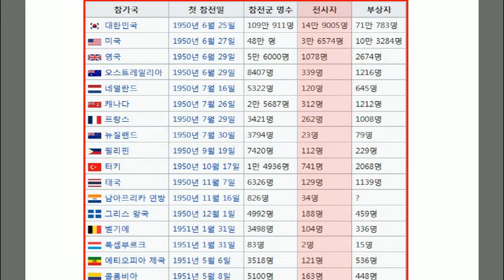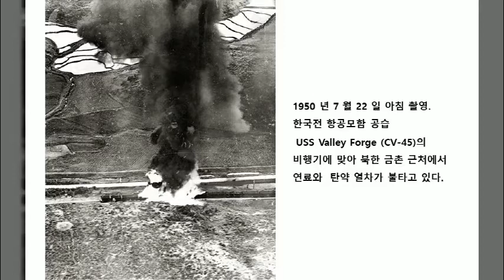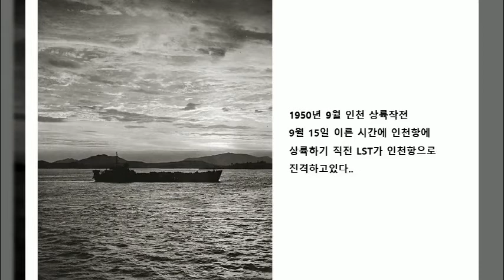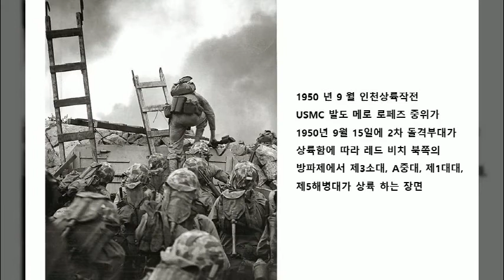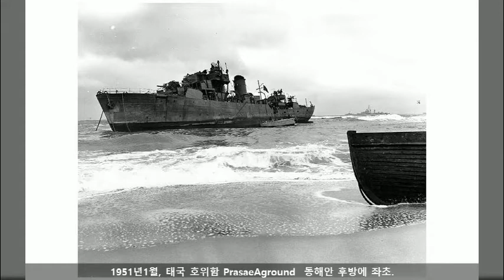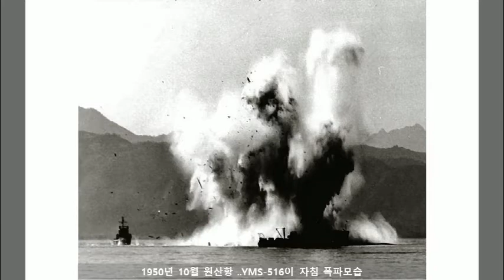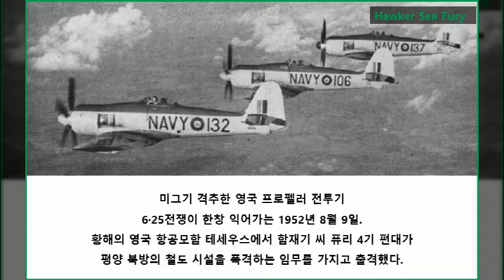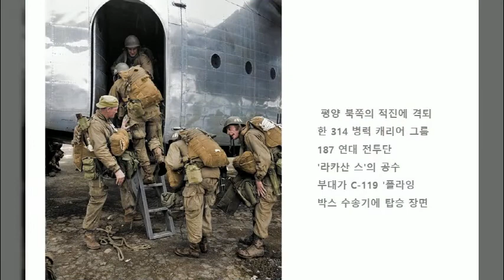#6.25 한국전쟁 전투사진(1편) / Korean War UN forces battle photo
6.25전쟁 당시 참전국은 1951년 초까지 총 16개국이었다. 군대파견을 신청한 국가 21개국 중 실제로 파병을 한 16개 국가의 분포는 미국, 캐나다 북미 2개국, 콜럼비아 남미 1개국, 호주, 뉴질랜드, 필리핀, 태국 아시아 4개국, 남아공화국, 에티오피아 아프리카 2개국, 영국, 벨기에, 프랑스, 그리스, 룩셈베르그, 네덜란드, 터키 유럽 7개국 이다.

이들 참전국들은 유엔이 요구하는 최소규모인 1개 대대 병력(약 1,200명) 이상을 파견하였다. 주요 참전병력은 1953년을 기준으로 영국 약 1만 4,200명, 캐나다 약 6,100여 명, 터키 약 5,500여 명, 호주 2,200여 명 등이다. 1953년까지 한국전에 참여한 연합군은 미국을 제외하고 총 3만9천여 명에 이르며, 미국을 포함할 경우 총 34만 1천여 명에 이른다.